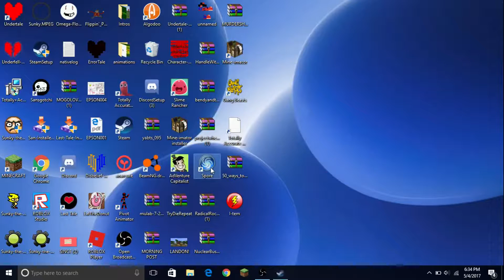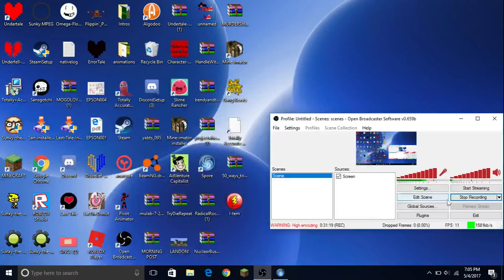Kill the Tribe of ME! | Spore #7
-2bro Playz
!Credits Below!